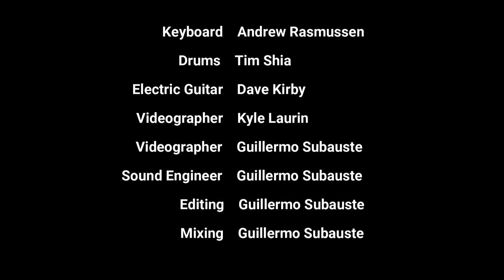Fight Left In Me Live in the Boathouse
The Boathouse Sessions - Emma Cook performs her new album Fight Left In Me LIVE from her boathouse on Fairy Lake in Muskoka, ON

Produced by Emma Cook & Andrew Rasmussen
Recorded by Guillermo Subauste
Mixed and Edited by Guillermo Subauste
Videographer: Guillermo Subauste
Videographer: Kyle Laurin
Drums: Tim Shia
Keyboard: Andrew Rasmussen
Electric Guitar: Dave Kirby